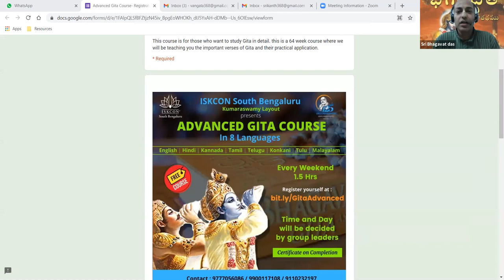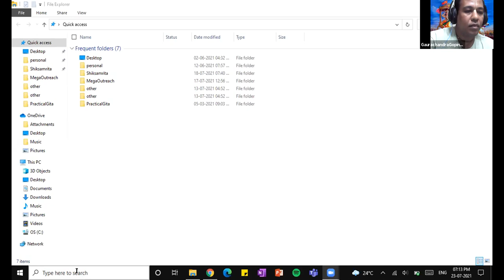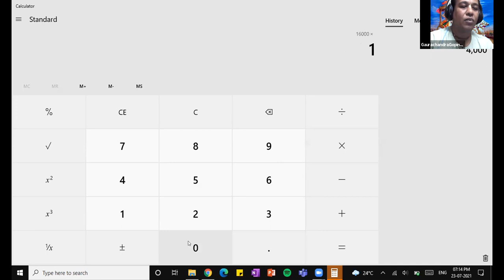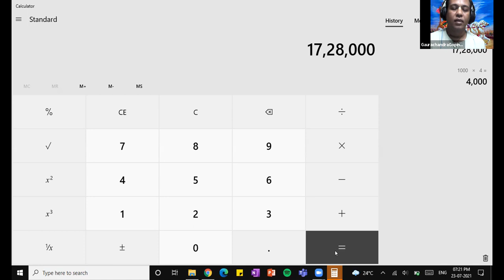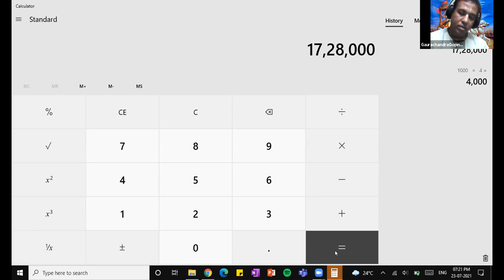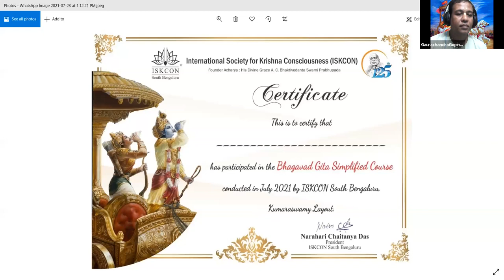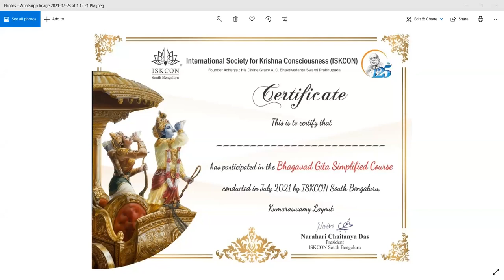BHAGAVADGITA SIMPLIFIED Telugu Day7 Conclusion